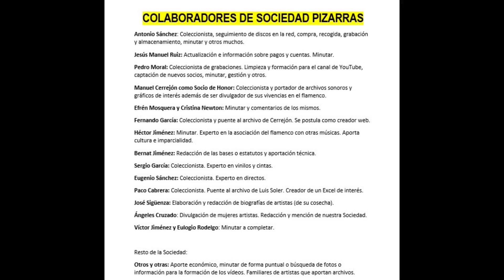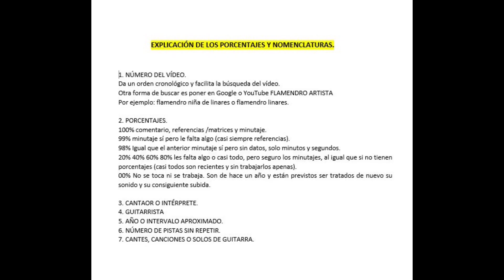(6 de 6) 100% LA NIÑA DE JAÉN CON NIÑO RICARDO 1930 6 CANTES. Discografía completa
LA NIÑA DE JAÉN
No es una cantaora que se salga de lo común. Cantaba fandangos y granaínas bebiendo de la escuela de Cepero y Vallejo. Su cante roza el desafino pero ahí quedó su breve legado discográfico.

JAÉN (NIÑA)
ASCENCIÓN LIÉBANA

REGAL
DK 8.321   K 2.600  Fandanguillos "Por el maldito dinero"
DK 8.321   K 2.598  Fandanguillos "Sola en mi cuarto y sin luz"
DK 8.352   K 2.597  Fandanguillos "La mantilla y la guitarra"
DK 8.352   K 2.602  Media granadina "La Glorieta de Bilbao”
DK 8.374   K 2.599  Fandanguillos "Por ver la que estaba haciendo"
DK 8.374   K 2.601  Media granadina “Con un suspiro te pago”.
Placa aportada por la Fundación Joaquín Díaz Centro Etnográfico Diputación de Valladolid

Las dos primeras grabaciones fueron aportadas por la Fundación Joaquín Díaz de Valladolid para disfrute de todos los aficionados del Mundo.

Llevábamos cerca de 15 años detrás de estas y otras grabaciones inéditas. El año pasado un servidor contactó con la Fundación Joaquín Díaz de Valladolid con el empleado D. Carlos Porro y posteriormente el Sr. Director D. Ricardo Izquierdo cuyo proyecto fue respaldado por el mismísimo Joaquín Díaz, los cuales decidieron comprar un reproductor de discos de pizarra de 78 revoluciones con el objetivo de hacernos llegar estas grabaciones y las que están por llegar. El resultado es algo increíble.

Unas grabaciones limpias de ruidos, a las que apenas hemos tenido que tratar con efectos de retoque digital y una selección de discos de pizarra exquisita que posee dicho Centro de Documentación y que no han dudado en ningún momento de contribuir para la causa, de forma desinteresada, para que todos disfruten de unas grabaciones que están custodiadas por unos pocos afortunados y coleccionistas cuyo único objetivo es el de coleccionar por coleccionar, para jactarse de lo que poseen y tener estos tesoros custodiados bajo llave.

Afortunadamente no fue el caso que nos ocupa. Nos cedieron, meses después, 36 grabaciones inéditas que nos han hecho completar incluso discografías a las que eran imposible acceder a ellas. Así se lo hice saber y llegar, y así obraron.

No tenemos palabras de agradecimiento para todos los miembros de la Fundación Joaquín Díaz que han hecho posible el milagro. Para los que amamos este arte, esta música, esta época, estas maneras interpretativas, estos sones, sabemos lo que representa en nuestras vidas.

Abrimos la posibilidad de cerrar discografías y cerrar o abrir círculos familiares, es otro de los objetivos primordiales que pretendemos alcanzar en nuestra Sociedad de Pizarras, donde todo aficionao, cantaor, artista, flamencólogo, escritor, periodista, poetas, músicos tienen cabida y las puertas abiertas (solo con la premisa de contribuir para seguir creciendo o trabajar por y para el Flamenco). No buscamos likes, ni agradecimientos, ni reconocimientos, tan solo poner al servicio de la Humanidad lo que es de la Humanidad y que no se pierdan jamás estos artistas ni la memoria de los mismos.
Disfruten. No es para menos.
Animamos a todo poseedor de estos tesoros que los saque a relucir. Compartir es vivir.

NIÑA DE JAEN

00:01. Fandanguillos “Por ver lo que estaba haciendo” “Gasta mucha fantasía”
02.37. Granadinas “Con un suspiro le pago”
05:22. Fandanguillos “Por el maldito dinero” “El tocaor el compas”
08:02- Fandanguillos “Sola en mi cuarto y sin luz”  “A un arroyo a beber”
10:34. Granadinas “La glorieta de Bilbao”
13:07. Fandanguillos “La mantilla y la guitarra”  “Fue porque no tuve gana”